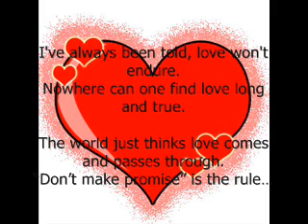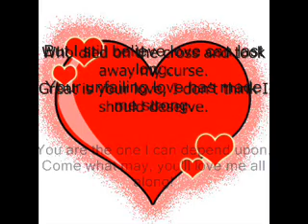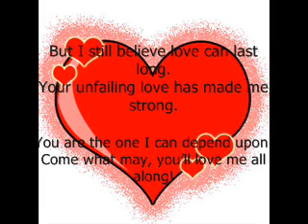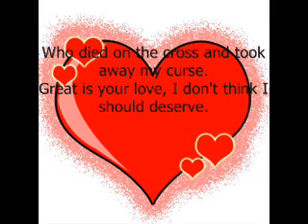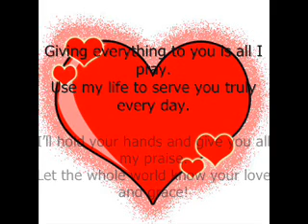An Unreserved Love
with lyrics... a very nice song thx to my friend for sending it to me